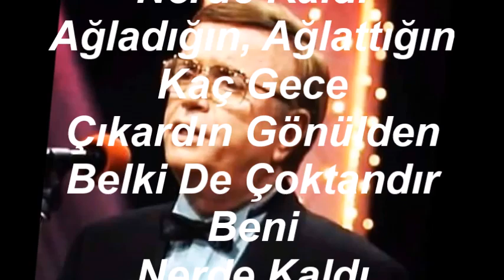Ziya TAŞKENT-Unuttun Mu Aşkımıza Ettiğimiz Yemini (HÜZZAM)R.G.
SOLİST:
*ZİYA TAŞKENT*
VİDEOYU YAPAN
*RECEP GAYRETLİ*
GÜFTE : MUSTAFA SEYRAN
BESTE: MUSTAFA SEYRAN
USUL: DÜYEK
MAKAM: HÜZZAM
Unuttun Mu Aşkımıza Ettiğimiz Yemini
Nerde Kaldı Ağladığın, Ağlattığın Kaç Gece
Çıkardın Gönülden Belki De Çoktandır Beni